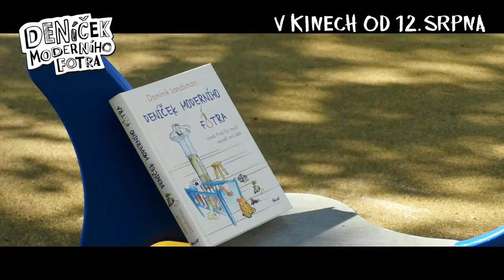DENÍČEK MODERNÍ FOTRA (2021) Kdo je ten skutečný fotr?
V KINECH OD 12. SRPNA!
V nové české komedii podle stejnojmenného knižního bestselleru Dominika Landsmana se v hlavních rolích představí Jiří Mádl a Tereza Ramba.
Někdy vás život náhodně dostane do situace, kterou nečekáte, ale musíte se s ní vyrovnat jako chlap! Nataša a Dominik se neplánovaně stanou rodiči. Nataša, úspěšná designérka hraček pro děti, dokáže rodinu lépe finančně zabezpečit, a tak se dohodnou, že hlavní část péče o novorozence převezme jako otec na mateřské dovolené Dominik. Ten přistupuje k úkolu s poněkud naivní představou, že mu poskytne dostatek času napsat konečně knihu, kterou dlouho plánuje. Chyba lávky! Dominik musí vynaložit veškerou vynalézavost, aby během prvního roku vůbec zvládnul péči o malého Čeňka, z níž se chvílemi stává boj o přežití. Díky soužití s malým človíčkem však také objeví, kolik podob může mít láska…
Kniha Deníček moderního fotra vznikla na základě úspěšného blogu, který spisovatel Dominik Landsman založil s příchodem prvního dítěte. Po vydání v roce 2014 se stala bestsellerem a dočkala se dalších pokračování. Deníček moderního fotra je celovečerním režijním debutem Jana Haluzy, který je zároveň i autorem scénáře.
„Na nabídku režírovat Deníček moderního fotra jsem reagoval podmínkou, že si chci scénář napsat sám podle sebe, abych do něj mohl otisknout právě své osobní pocity a prožitky z otcovství. Měl jsem doma půlroční miminko – prvního z mých dvou synů, takže to téma pro mě bylo osobní a velmi čerstvé. Díky tomu, že hodně pracuji z domu, mohl jsem být „u toho" asi víc, než bývá většina normálně pracujících chlapů,“ říká režisér Jan Haluza a dodává: „Mimo jiné jsem při tom zjistil, že pojem „mateřská dovolená" je nejspíš míněn jako hodně krutý sarkasmus.“

Režie: Jan Haluza
Scénář: Jan Haluza podle knižní předlohy Dominika Landsmana
Producent: Ludvík Mareček
Koproducenti: Flamesite, CinemArt, Dana Voláková, Fénix Film, Redemptor
Kamera: Radim Střelka
Hudba: Ondřej Brousek
Střih: Marek Opatrný
Hrají: Jiří Mádl, Tereza Ramba, Lukáš Hejlík, Pavla Tomicová, Ondřej Malý, Lucie Benešová, Roman Zach, Ivan Lupták, Lucie Polišenská, Andrea Hoffmannová, Robert Jašków, Lenka Haluzová, Jakub Volák